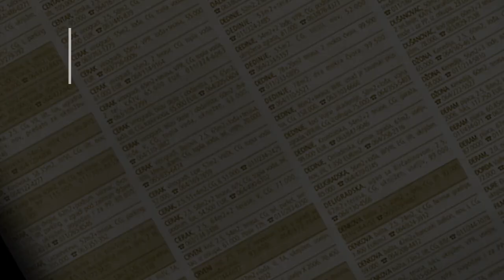prodaja stanа Sremcica 48m Zila Verna- Beograd Cukarica